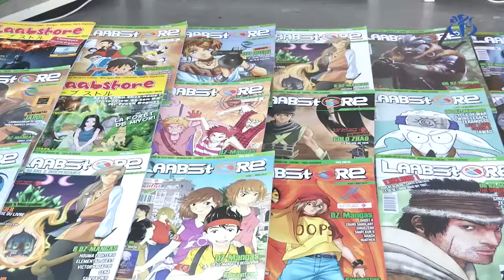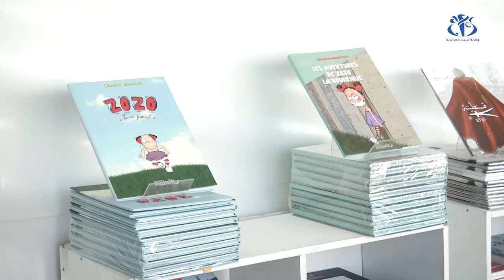افتتاح الطبعة 11 للمهرجان الدولي للشريط المرسوم بالجزائر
الجزائر (وأج)- افتتحت ببهو رياض الفتح الطبعة الـ11 للمهرجان الدولي للشريط المرسوم بمشاركة حوالي 100 رساما من 17 دولة، و تم اختيار كندا كضيف الشرف.